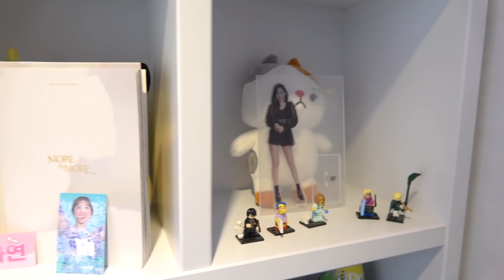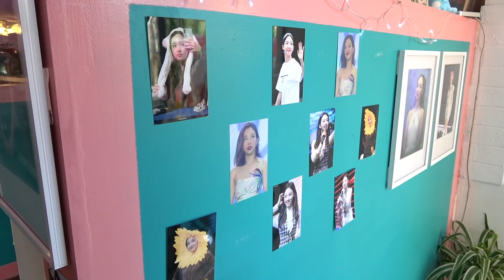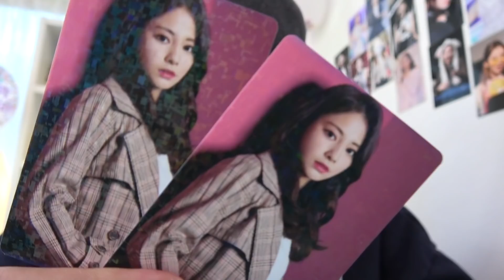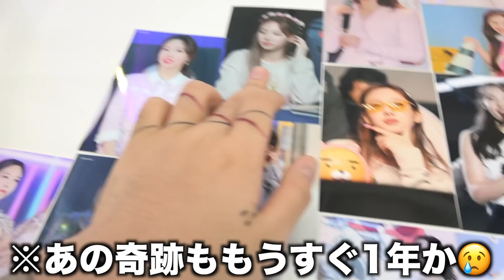【現地の様子】韓国のTWICEナヨンの誕生日カフェ行ってきた！！！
2回目のサイン会
ジヒョ・ツウィ・ミナの回

〒06164
Mercury Shoji